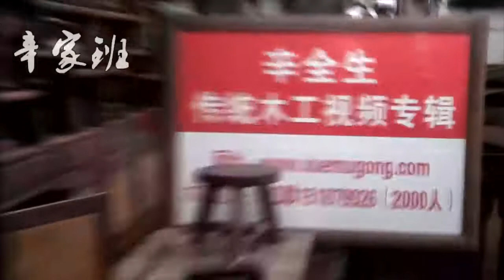【传统手工木工教学】推磨三条腿凳子预告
作者教授了中国传统木工工艺家具手工家具的详细制作流程
The author teaches the Chinese traditional woodworking craft furniture handcrafted furniture detailed production process
This channel teaches the traditional Chinese woodworking furniture production process
每个播放列表内都有教学预告及详细教学过程以便观看者更系统的进行学习
Teaching notices and detailed teaching procedures are included in each playlist so that the viewer can learn more systematically
如有任何问题者请在留言区留言或在推特互动
If you have any question, please leave a message in the message area or interact with Twitter
教学视频根据作品难易程度分成2-10集不等，作者将添加中文字幕
Teaching videos are divided into 2-10 sets depending on the degree of difficulty of the work. The author will add Chinese subtitles